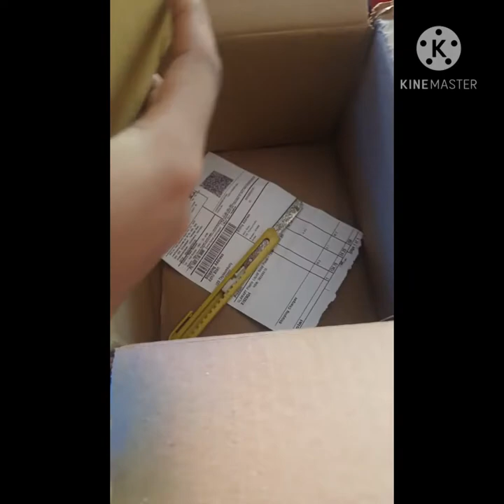soap pump Dispenser & sponge holder